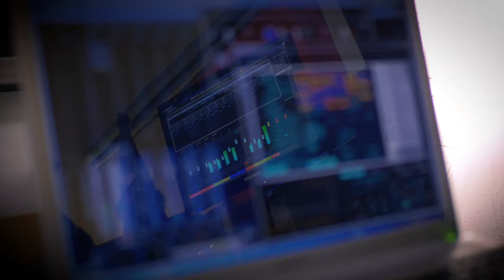Studio nagrań dźwiękowych BAZA - Spot 2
To nie jest zwykły spot reklamowy. To jest spot o człowieku z Pasją, którego misją jest przekształcenie Twoich dźwięków w wysokiej jakości nagranie.

Studio nagrań dźwiękowych BAZA zaprasza do współpracy
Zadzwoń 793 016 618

Słuchamy - Arsenał - Marzeń Świat